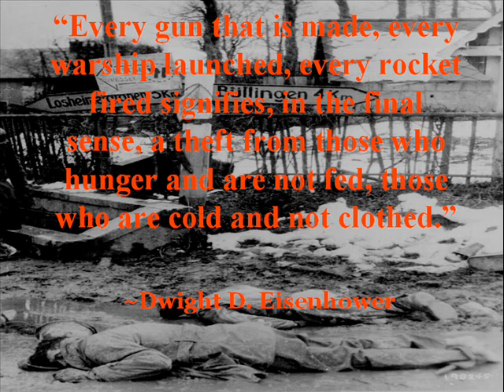Southampton Dock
Anti-War slideshow I made to the song Southampton Dock by Pink Floyd.